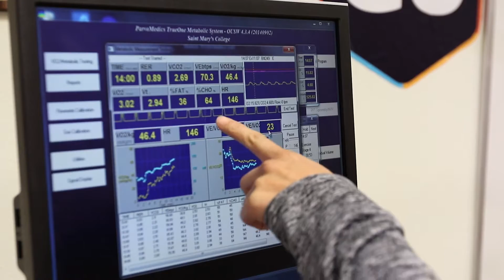Training Adaptations: GU Endurance Lab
As endurance athletes, we make our bodies hurt. But what's it all for? The key to answering this question is understanding the physical adaptations our bodies undergo during training sessions. We asked how the hours we spend training and pushing our bodies to the limit actually lead to long-term changes bettering our athletic selves.